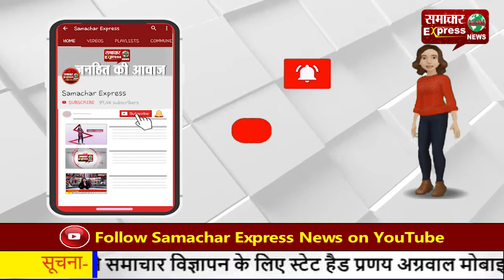पांच शर्तों पर रिया चक्रवर्ती को मिली बेल!